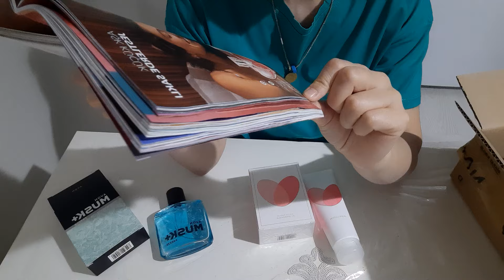Avon MART 2024 Kutu Açılım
reklamdeğil

* Bu videoda ürün yerleştirme yoktur.

Avon Mart 2024 Kutu Açılımı videosuna hoş geldiniz! Bu videoda, Avon'un Mart ayı kataloğundan çeşitli ürünlerin yer aldığı bir kutu açılımı yapıyoruz. Yeni ürünler, indirimler ve sürpriz hediyelerle dolu olan bu kutuyu birlikte keşfedeceğiz. Yepyeni ürünleri ve avantajlı kampanyaları kaçırmamak için videomuzu izlemeyi unutmayın! 🎁💄